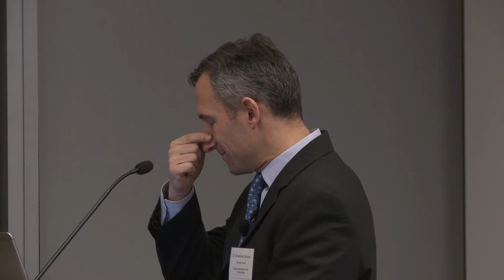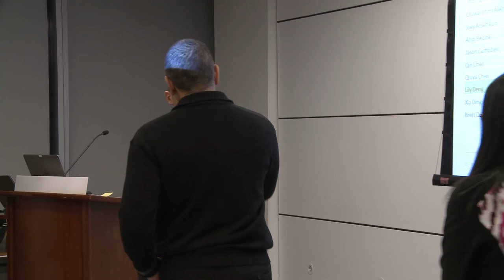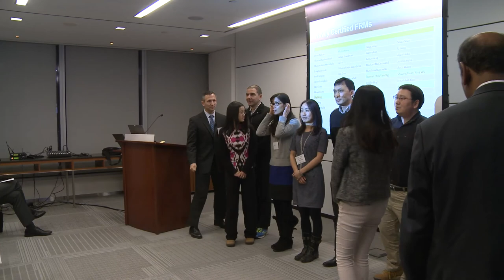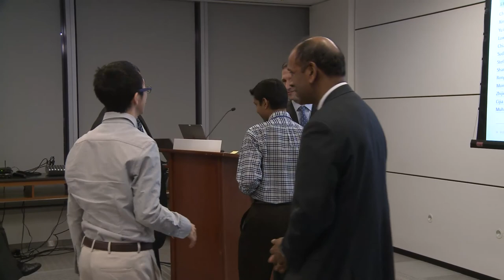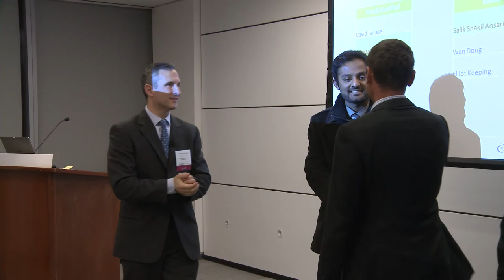Knowledge, Skills and Abilities of a Financial Risk Manager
At the February 4, 2015 Toronto, Ontario Chapter Meeting, Dr. Christopher Donohue will share insights of the Job Task Analysis.

GARP recently completed a Job Task Analysis for the Financial Risk Management (FRM®) examination. The purpose of this study is to identify the work performed by financial risk managers and the knowledge and skills required to support the competent performance of these tasks. This study included the development and distribution of a survey of risk managers across the globe about their major responsibilities and required skill set. We will review the results of this survey and the implications for the risk management profession and the future of the FRM program.

for more information about GARP's FRM Program.
for more GARP Chapter Meeting presentations.